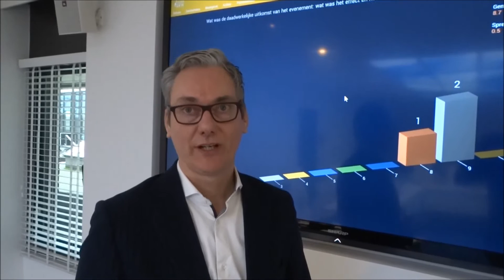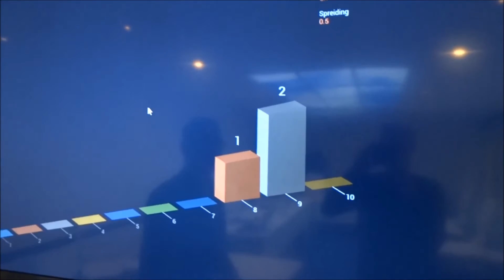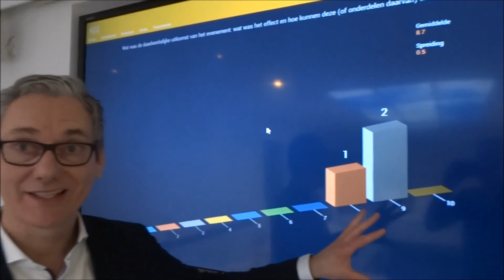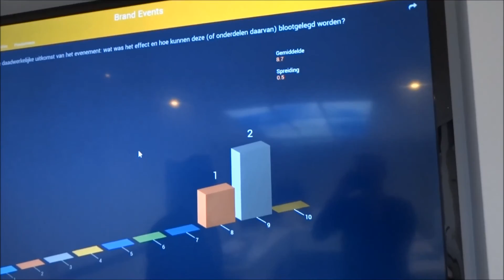gouden giraffe juryvoorzitter